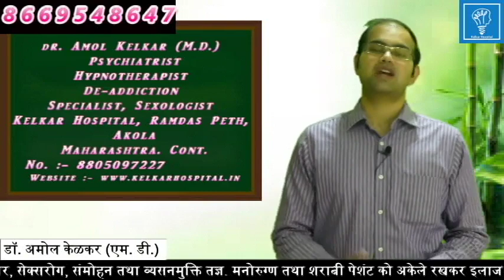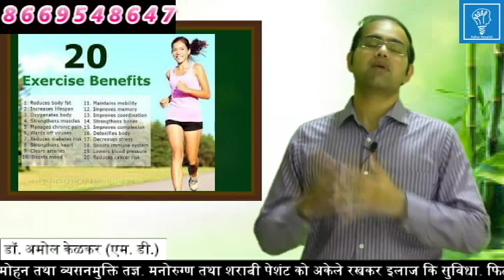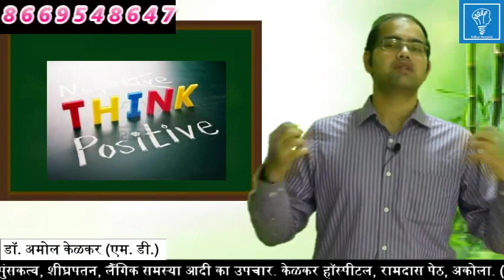Importance of exercise In daily life (Hindi)- दैनिक जीवन में व्यायाम का महत्व by Dr Amol Kelkar